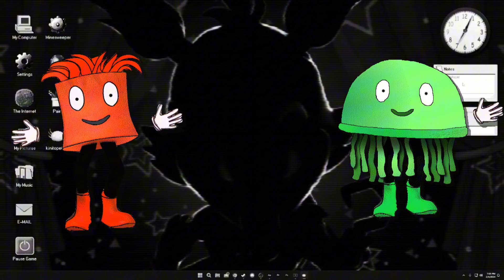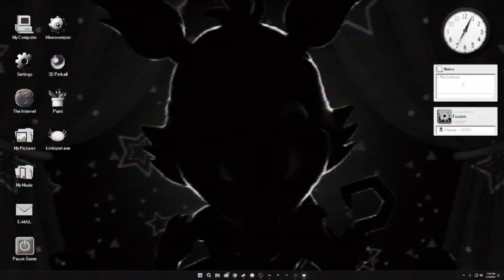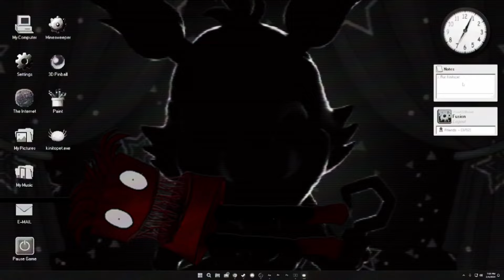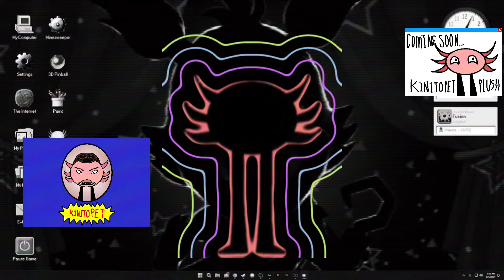KinitoPET song ever lasting fun